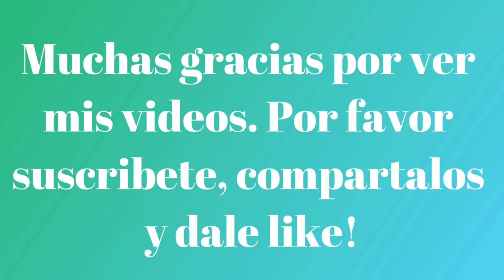COMO DECORAR ESFERAS DE ICOPOR CON CINTA DE SATIN O LISTON PARA NAVIDAD FACIL -DIY-TUTORIAL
TUTORIAL
Como decorar esferas de icopor  para navidad  con cinta de satin  -  liston